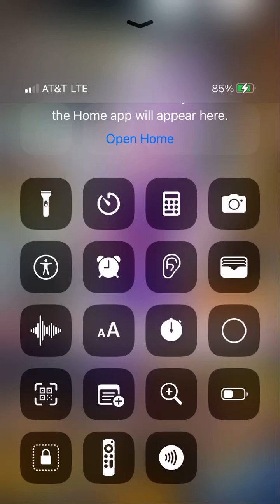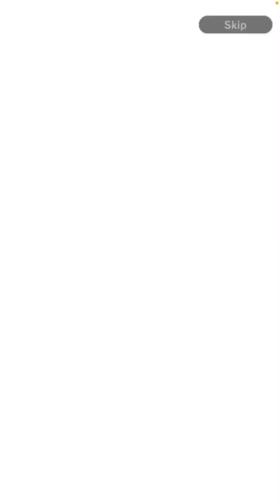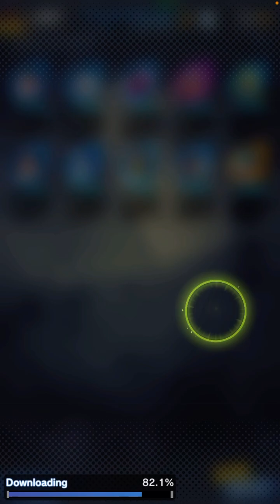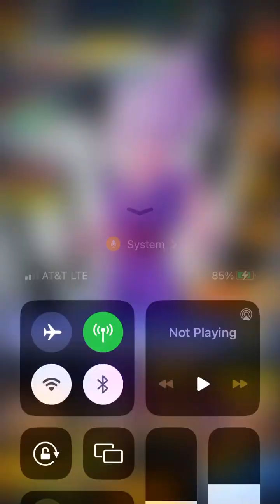Db legends new Ultra Vegito blue 2k summon , shallot ssj blue